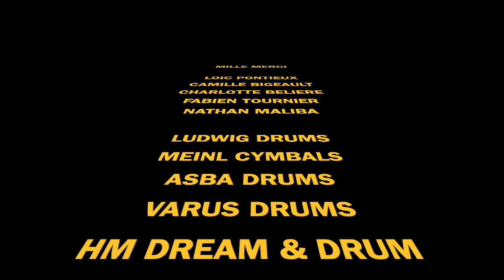LA CROISIERE S'AMUSE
buddy drum shop
magasin de musique Toulouse
spécialiste batterie